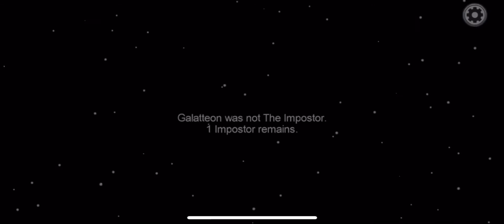Among Us With MDD